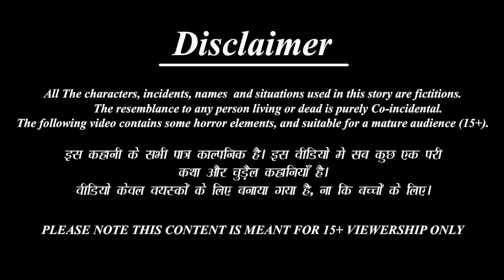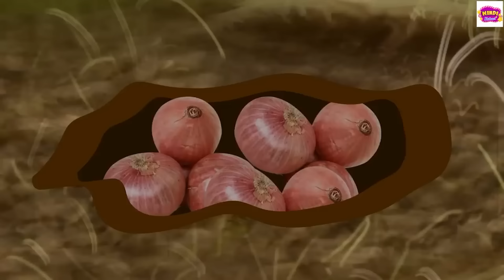गरीब का पालक पनीर ढाबा | Gareeb Ka Dhaba | Hindi Kahani | Moral Stories | Bedtime Stories | Kahaniya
Credits: Sound effects obtained from